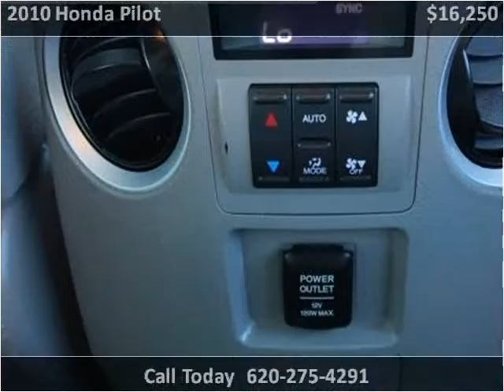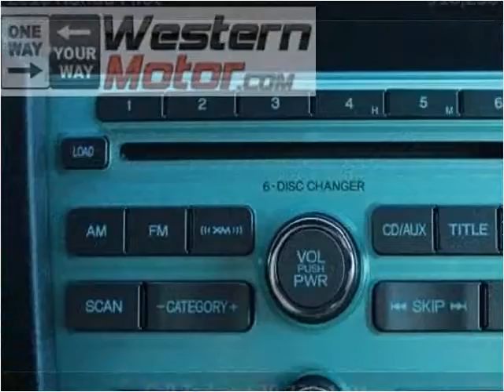2010 Honda Pilot Used Cars Garden City KS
This 2010 Honda Pilot is available from Western Motor Honda .